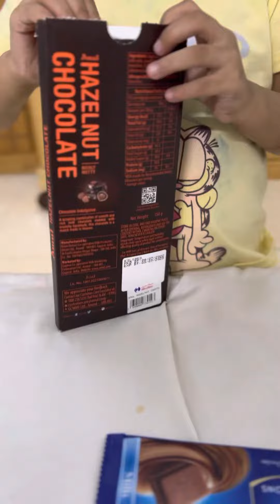Amul Chocolate unboxing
Chocolate unboxing